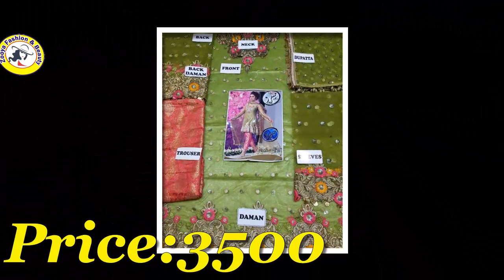Branded Dresses For Girls 2018 | Buy Online Branded Dresses With Cheap Price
Branded Dresses For Girls | Buy Online Branded Dresses With Cheap Price